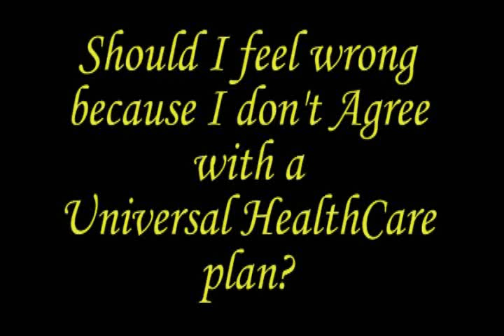David Rivkin discusses the universal healthcare mandate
David Rivkin discusses how different individuals will view and feel about the proposed healthcare mandate.